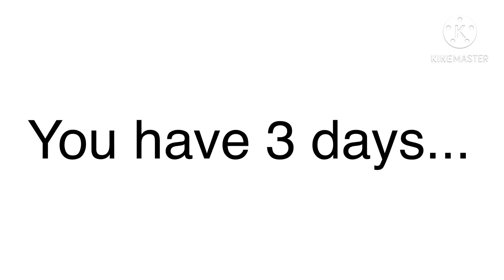Which do you like for My new OC?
You have 3 days to decide..

Good luck